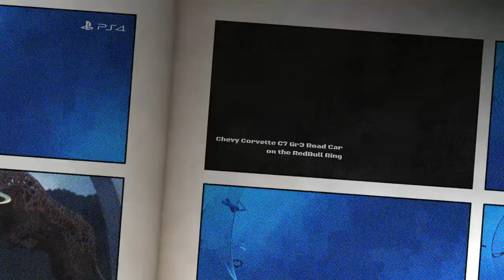RBR One Lap in the C7 GT3 Road Car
One (wet) Lap of the RedBull Ring in the Chevrolet Corvette C7 Gr3 Road Car in GT Sport